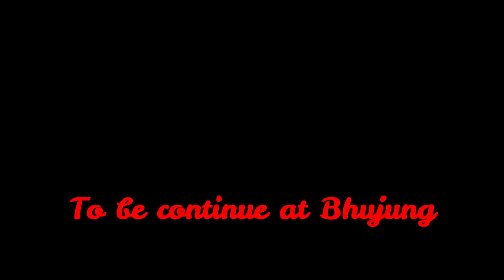Lamjung Beshishaha Road||MotoVlog||Part 1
Social Media help: -

Some discription about my channel:-
In my Channel you can get some Magar traditional dance (Kauda or Kaura) magar dance (Jhaure or jhamrey) different cultural dance (Panche baja dance) and some traveling video of new places.